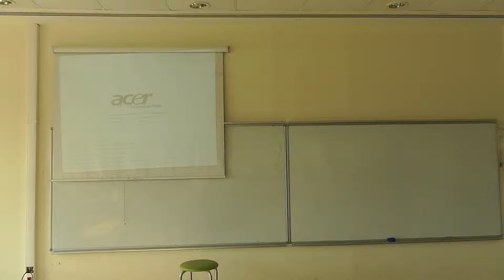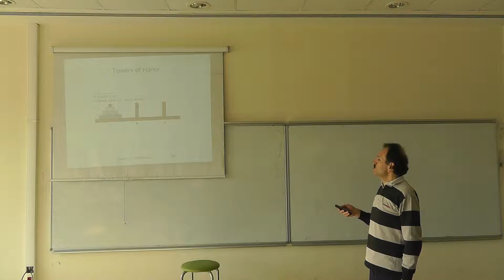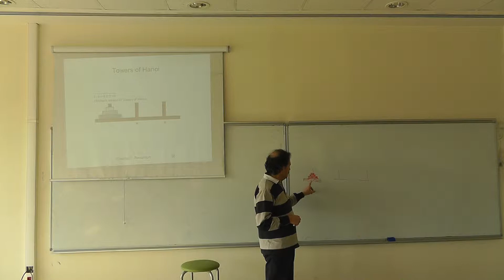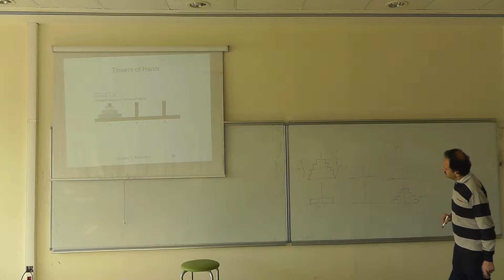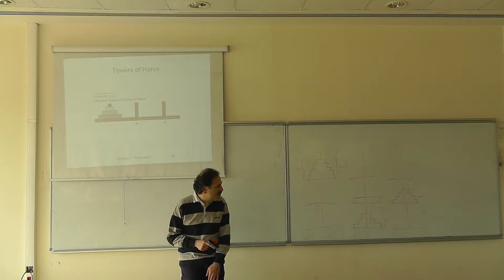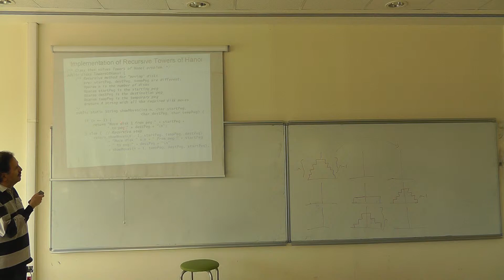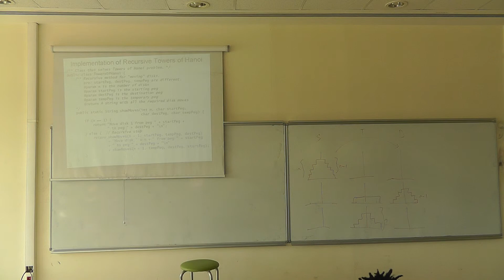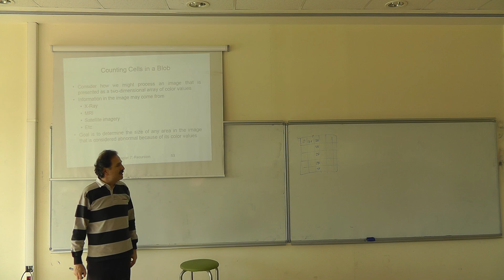CSE 222 LEcture 14 Apr 5th 00000